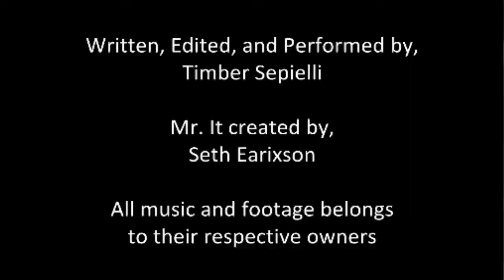Review Reviewer: What We Had to Watch Eragon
In this episode we look at Il Neige's review of Fox's faild attempt at starting a movie franchise. Not Fant4stic.

Andrew Bull
Eli Neman